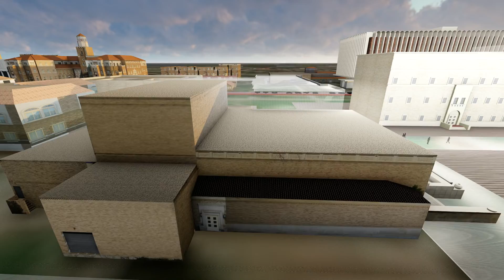TEXAS TECH ARTS CORRIDOR FINAL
VASTLY DIFFERENT
Texas Tech University ARTS Corridor located in Lubbock Texas